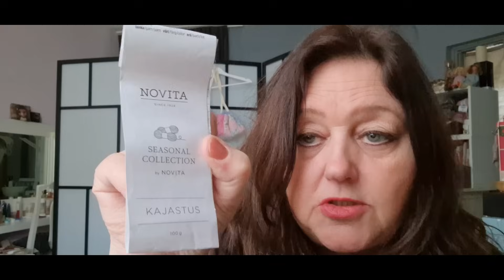Aflevering 32 sokkenparade en andere dingen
Hoi en welkom op mijn you tube kanaal wat voornamelijk gaat over breien... Hier vertel ik je om de week waar ik allemaal aan brei en wat ik afgemaakt heb...
deze week alweer aflevering 32
veel plezier met kijken groetjes Ivonne